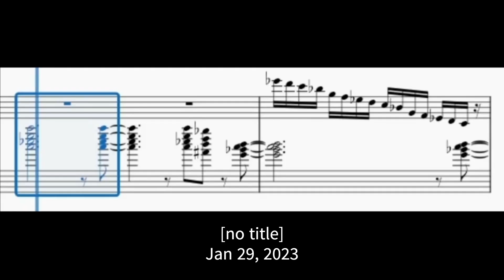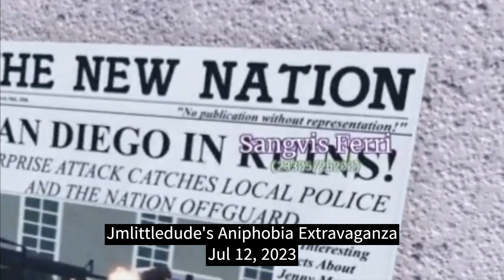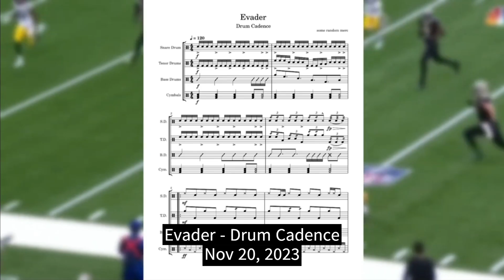some random rewind 2023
song: Chinatown Pluggnb